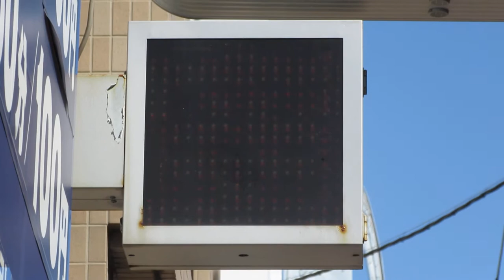コインパーキング満空表示板 パークンパーク生田町